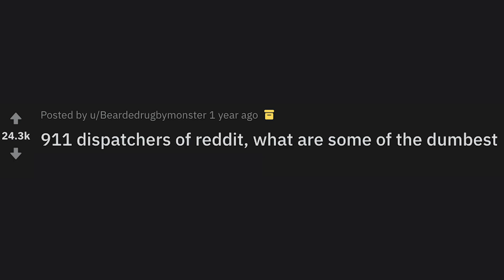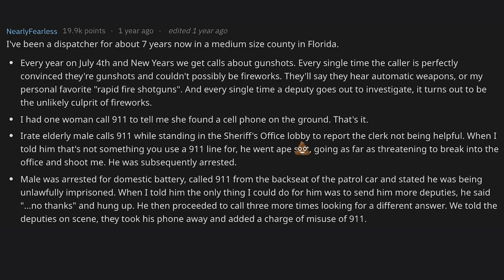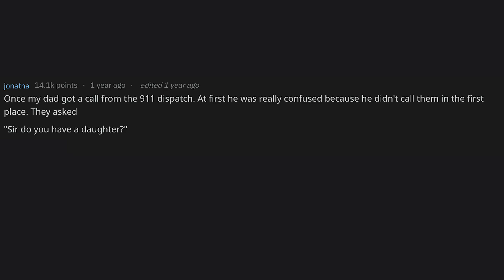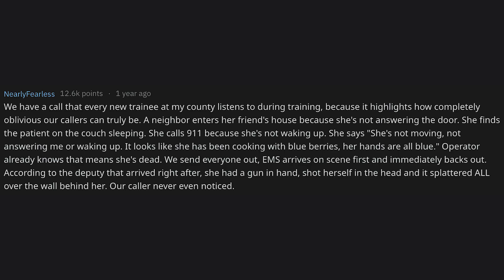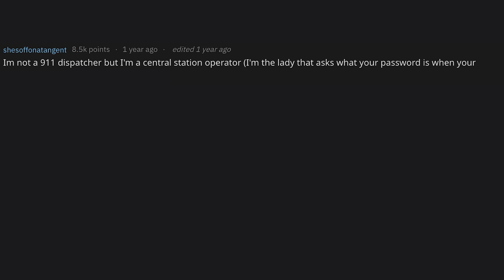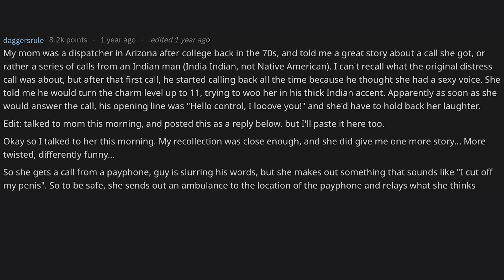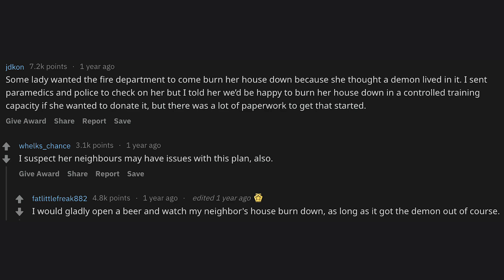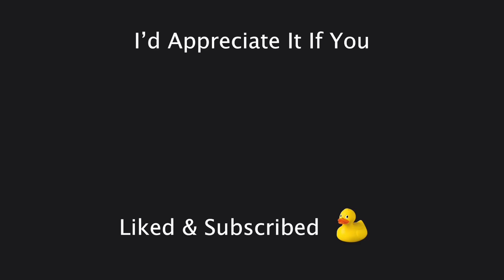911!!! I Can’t Find My Toothbrush!" (r/AskReddit)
911 dispatchers of reddit, what are some of the dumbest calls you've gotten? (r/AskReddit)
911 Dispatchers Share The DUMBEST Calls They Received